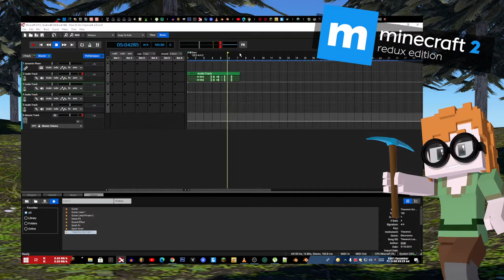How To Be Chipmunk 2.0